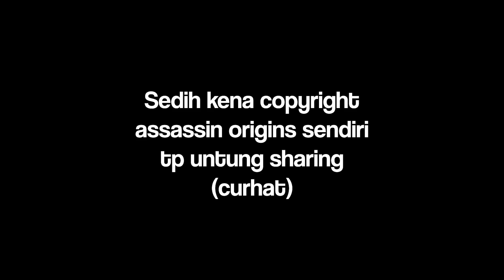MENEMPUH PERJALANAN GURUN KE KOTA BERIKUTNYA | Assassin's Creed Origins #4 (sub indo)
📧 Mighty sorry if we don't reply directly.

Credit:
Music